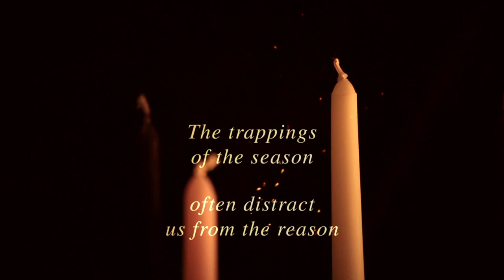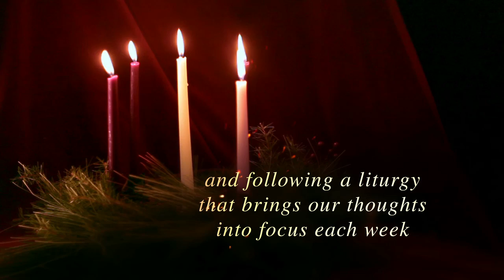An Advent Introduction